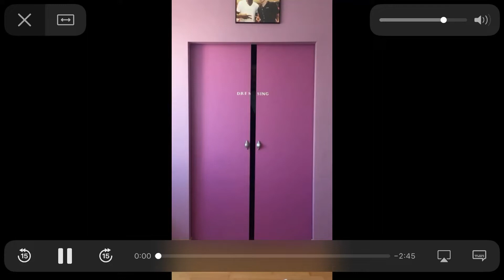8 mai 2020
Rush Challenge EDF athlétisme [FFA]